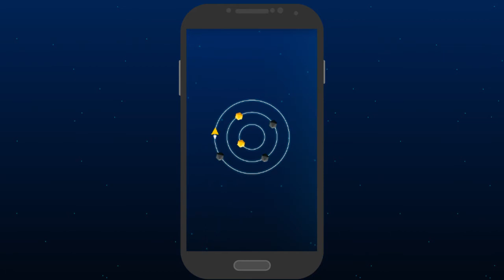Orbital - Space Game Trailer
Orbital is elegant action puzzle mobile game. Explore the galaxy as you navigate beautiful geometric patterns. Try to not die along the way!

Solely developed by Spencer Butterfield.

Available now on Android!